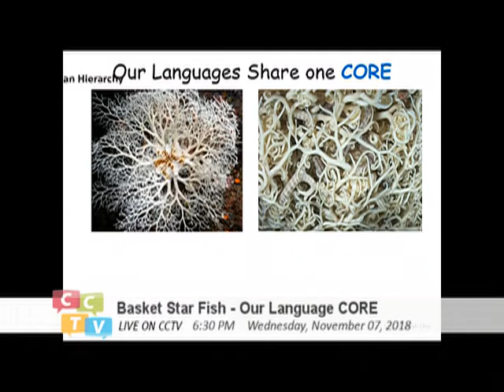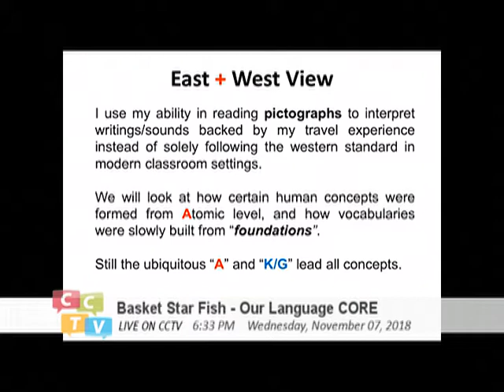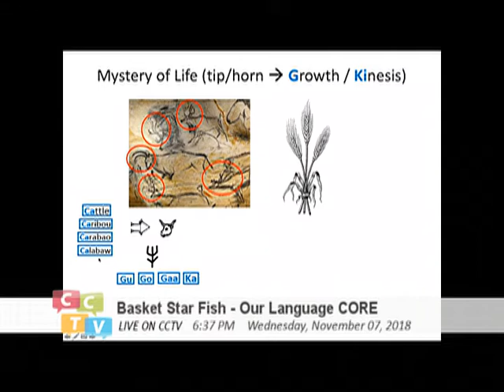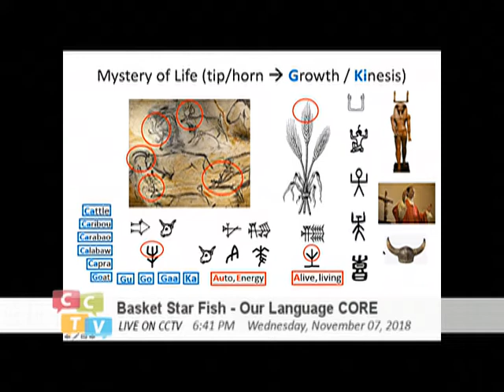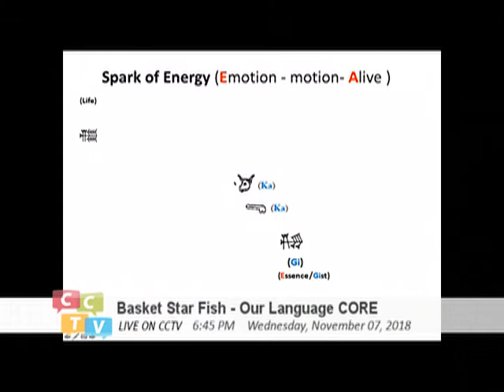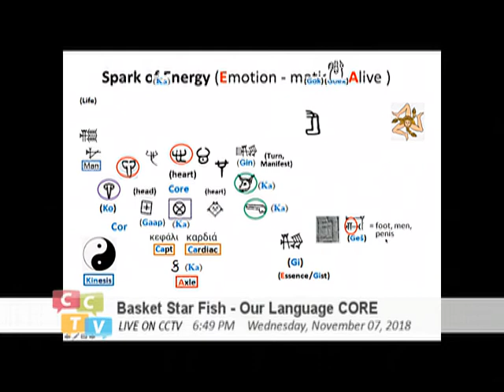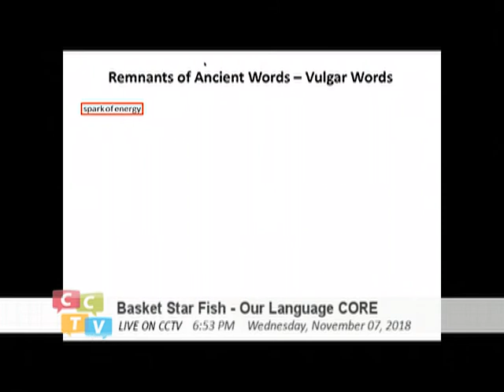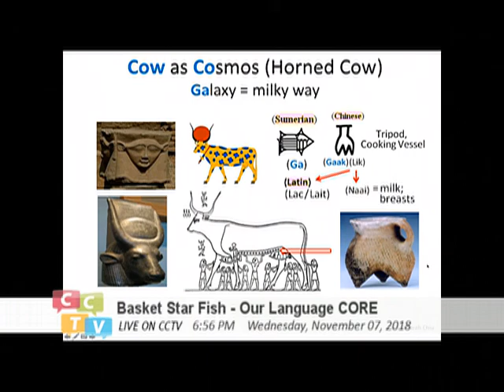Basket Starfish - Our Language Core (015) Formation of Human Concepts